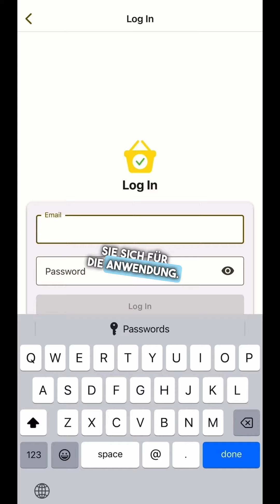Wie verwende ich die SuperDuper-App?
Im ersten Schritt registrieren Sie sich für die Anwendung. Sie können sich über Google, Facebook und mit einer E-Mail-Adresse und einem Passwort registrieren. IOS-Benutzer können sich über Apple registrieren.

Nach Eingabe der Anwendung erscheint der Listenbildschirm. Am unteren Bildschirmrand befindet sich eine Schaltfläche, auf die Sie klicken können, und die Option, einen Namen für die Liste auszuwählen, wird angezeigt. Sie können einen der vordefinierten Namen auswählen oder manuell hinzufügen.

Nachdem wir eine Liste erstellt haben, können wir diese Liste eingeben und Elemente hinzufügen. Jedes Element hat einen Namen und eine Kategorie. Sie können einen Artikel markieren, die Menge ändern, den Artikel löschen und den Namen des Artikels und die Kategorie bearbeiten.

Premium-Benutzer haben die Möglichkeit, das Werbebanner zu entfernen und dem Artikel aus der Liste ein Bild hinzuzufügen.

Für weitere Informationen und Fragen können Sie uns per E-Mail, Facebook, Instagram kontaktieren.

SuperDuper-Einkaufsliste.
erleichtern das Einkaufen.